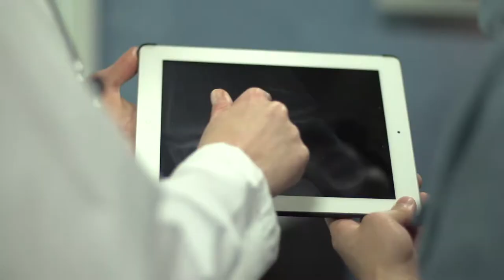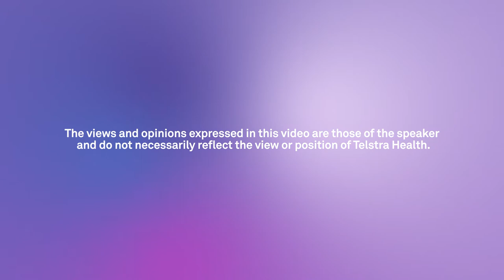14 countries, shared digital perspectives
In this video we catch up with Professor Meredith Makeham, Chief Medical Advisor of the Australian Digital Health Agency at the International Digital Health Symposium 2018. She shares some of the highlights of the event, including the sharing of different challenges and solutions and gaining an international perspective on how different health systems have, and continue to evolve.